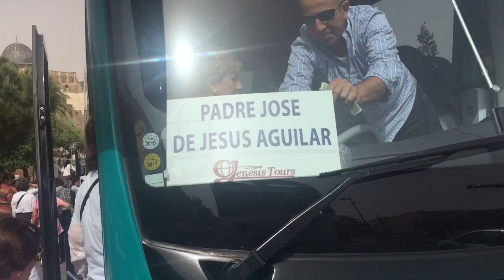Maxine en Tierra Santa - Vista desde el Monte de los Olivos